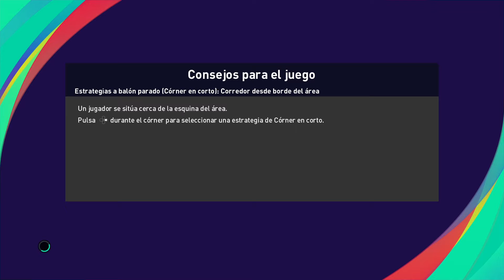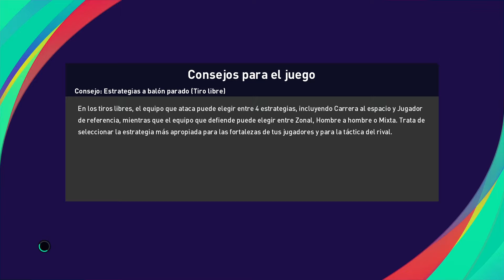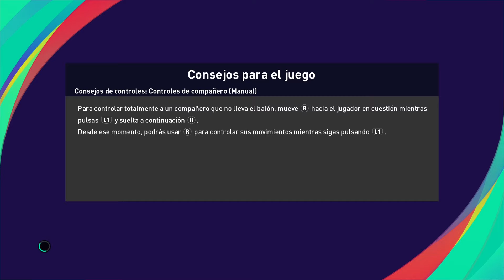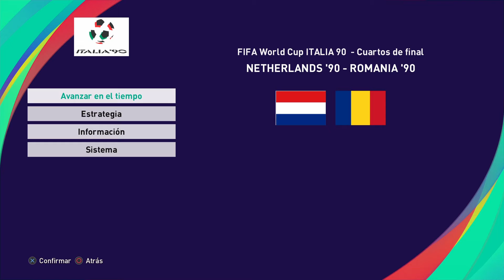Mundial Italia 90 Holanda, re intento de Beenhakker, fase de grupos - Efootball PES 2021 Retro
Partida al PES 2021 jugando con Holanda el mundial de fútbol de Italia 90, re intento de Beenhakker con cambio de táctica, fase de grupos.

Agradecimientos a PES Classic World Cups.